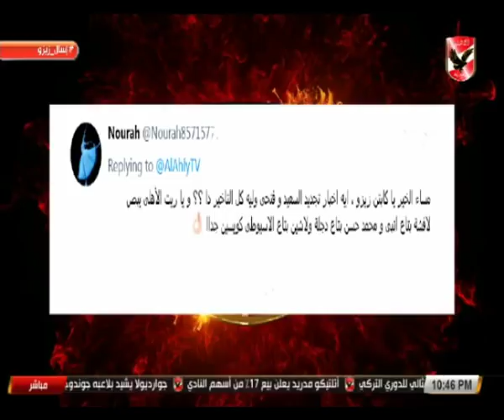زيزو يكشف آخر كواليس التجديد لفتحي وعبد الله السعيد.. الأهلي يملك كل الحلول